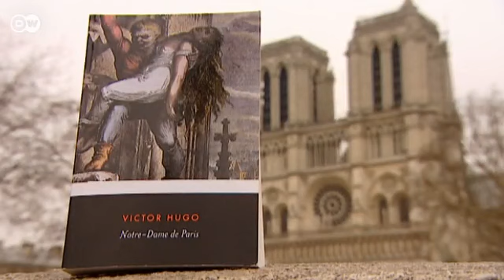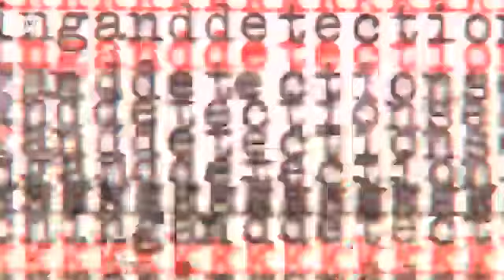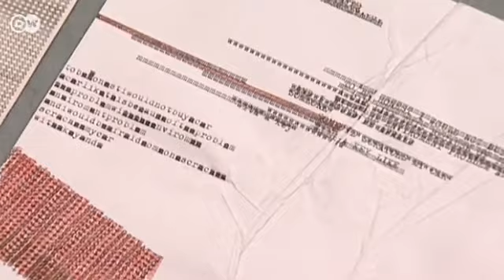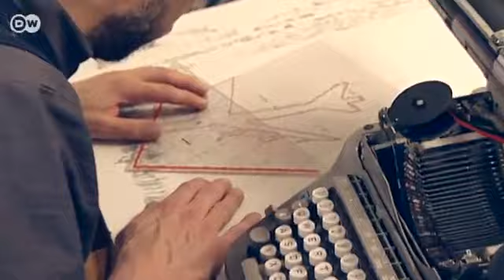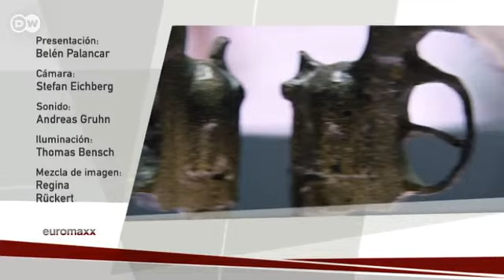Euromaxx: Selección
En esta edición de Euromaxx: zapatos artísticos en el museo Grassi de Leipzig. Retrospectiva histórica de la Catedral de Notre Dame, que renueva sus campanas. Dirk Krecker prescinde de pincel y lápices de colores para crear imágenes con una máquina de escribir. Catherine Grigull fabrica lámparas de papel en Berlín. Y Anthony McCall ilumina el cielo en Hamburgo.